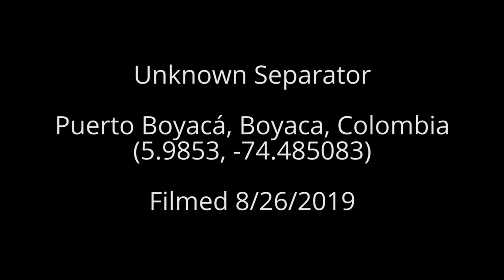Unknown Separator, Puerto Boyaca, Colombia (August 2019)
Unknown Separator
Puerto Boyacá, Boyaca, Colombia
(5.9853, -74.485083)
Filmed 8/26/2019